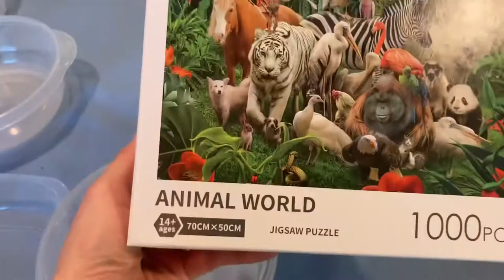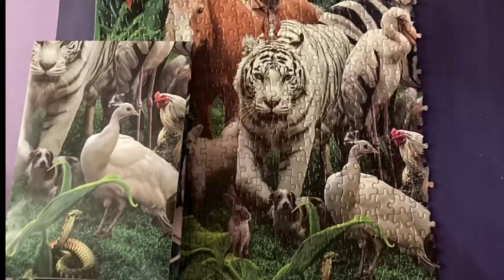1000 piece puzzle DESTROYED! | Kidsstories | puzzle Unboxing | The CJ & LJ Show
Thank you Eaki Amazon Store for this supercool 1000-piece puzzle of Animals in the Jungle!
CJ, LJ and Mommy had so much fun creating this awesome puzzle and then CJ got to destroy it!!!

This puzzle has letters printed on the back  (A through J) and we sorted the puzzle pieces according to letters first creating section which we puzzled one after the other. This way we were able to puzzle sections of the puzzle one after the other and were able to complete it within one week puzzling every evening for about one hour.

If you are contemplating getting by this for your child: Mommy ended up finishing most of the sorting and puzzling and CJ helped a little here and there. So unless your kid LOVES puzzling make sure you enjoy puzzles yourself 😂.

Stay happy and keep having fun Friends and Supporters!

CJ, LJ and Mommy